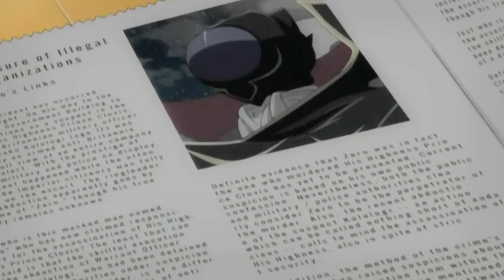AMV - dΕСіDе 720p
Editor - xGracigloo